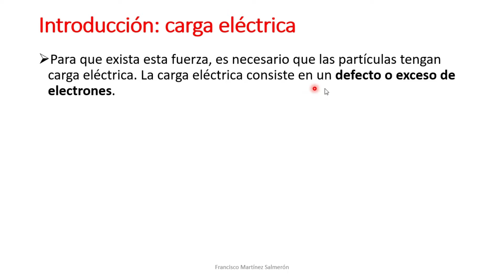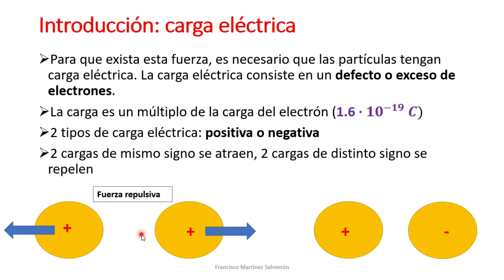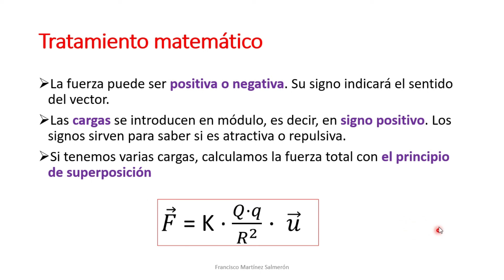FÍSICA 2ºBACHILLERATO: Ley de Coulomb